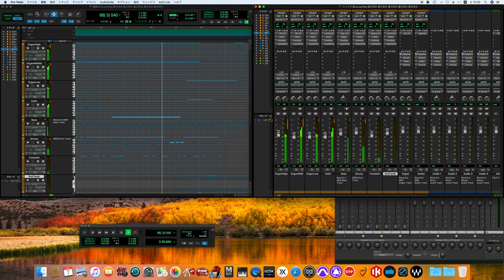Blue Jay Way / The Beatles song cover-off vocal ver.-(for fab four mania)(with Abbey Road Collectio)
# Magical  Mystery Tour
マジカル・ミステリー・ツアー
Blue Jay Way
The Beatles
Personnel
According to Mark Lewisohn and Ian MacDonald, except where noted:
The Beatles
John Lennon – lead, harmony and backing vocals; wordless vocals on "Flying"; rhythm and acoustic guitars; piano, Mellotron, Hammond organ, electric piano, clavioline, harpsichord; bass harmonica, Jew's harp, banjo, percussion
Paul McCartney – lead, harmony and backing vocals; wordless vocals on "Flying"; bass, acoustic and lead guitars; piano, Mellotron, harmonium; recorder, penny whistle, percussion
George Harrison – lead, harmony and backing vocals; wordless vocals on "Flying"; lead, rhythm, acoustic and slide guitars; Hammond organ, bass harmonica, swarmandal, violin, percussion
Ringo Starr – drums and percussion; backing vocals on "Hello, Goodbye"; wordless vocals on "Flying"
"Magical Mystery Tour" – Mal Evans and Neil Aspinall on percussion; David Mason, Elgar Howarth, Roy Copestake and John Wilbraham on trumpets
"The Fool on the Hill" – Christoper Taylor, Richard Taylor and Jack Ellory on flute
"Blue Jay Way" – unidentified session musician on cello
"Hello, Goodbye" – Ken Essex and Leo Birnbaum on violas
"Strawberry Fields Forever" – Mal Evans on percussion; Tony Fisher, Greg Bowen, Derek Watkins and Stanley Roderick on trumpets; John Hall, Derek Simpson, Peter Halling and Norman Jones on cellos
"Penny Lane" – George Martin on piano; Ray Swinfield, P. Goody, Manny Winters and Dennis Walton on flutes; Leon Calvert, Freddy Clayton, Bert Courtley and Duncan Campbell on trumpets; Dick Morgan and Mike Winfield on English horns; Frank Clarke on double bass; David Mason on piccolo trumpet
"Baby, You're a Rich Man" – Eddie Kramer on vibraphone
"All You Need Is Love" – George Martin on piano; Mick Jagger, Keith Richards, Marianne Faithfull, Keith Moon, Eric Clapton, Pattie Boyd Harrison, Jane Asher, Mike McGear, Graham Nash, Gary Leeds, Hunter Davies and others on backing vocals; Sidney Sax, Patrick Halling, Eric Bowie and John Ronayne on violins; Lionel Ross and Jack Holmes on cellos; Rex Morris and Don Honeywill on tenor saxophones; David Mason and Stanley Woods on trumpets and flugelhorn; Evan Watkins and Henry Spain on trombones; Jack Emblow on accordion
Geoff Emerick, Ken Scott – audio engineering